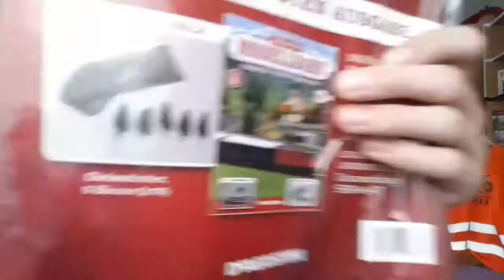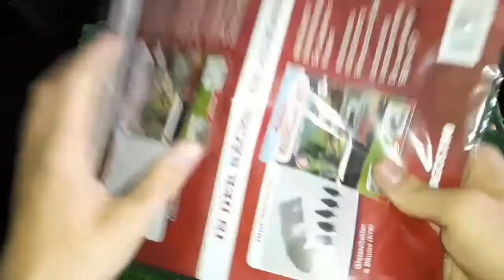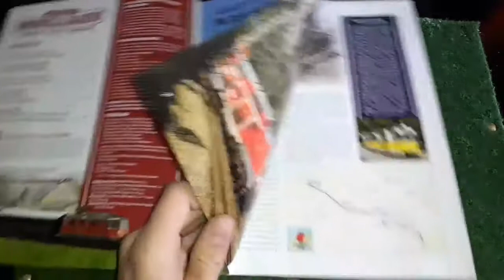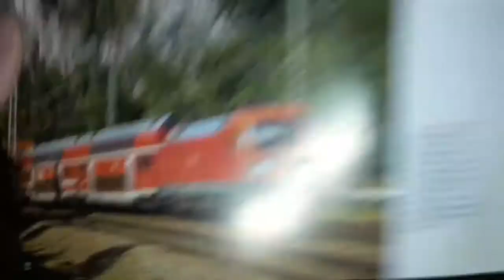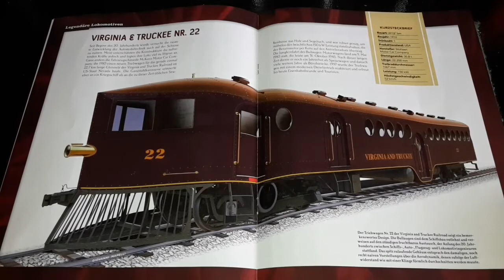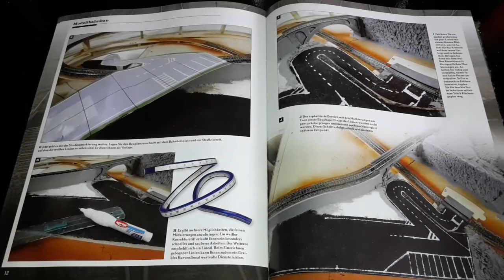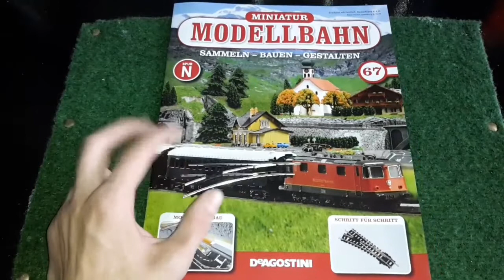Let's play Miniatur Modelleisenbahn Spur N #067 [720p]